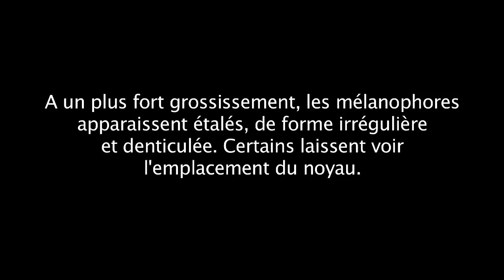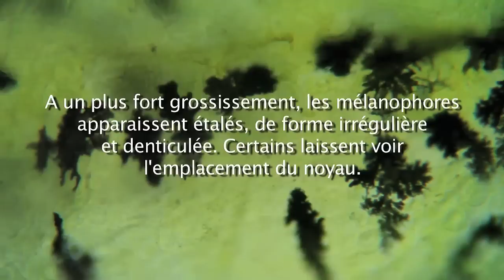Triturus vulgaris, les mélanophores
La larve de triton vulgaire, commune dans nos mares dormantes, possède un épiderme transparent. Ainsi, les cellules pigmentaires ou chromatophores apparaissent facilement à l'observateur. Sur la face dorsale, notamment au niveau de la tête, ils sont disposés en grand nombre. Ceux-ci renferment de la mélanine : ce sont les mélanophores.
A un plus fort grossissement, le mélanophores apparaissent étalés, de forme irrégulière et denticulée. Certains laissent voir l'emplacement du noyau.
(Cette video est la propriété du service BioMedia de l'Université Pierre et Marie Curie . Consultez nos sites de ressources en biologie